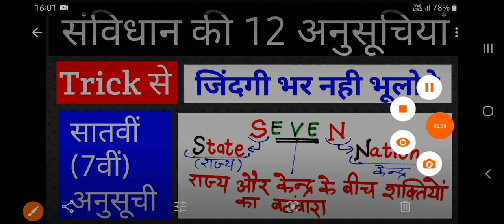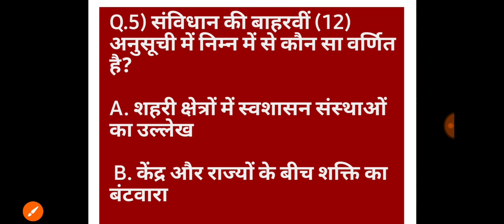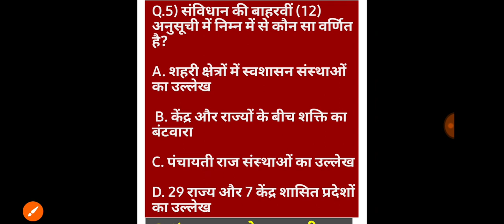gk tricks | Schedules of Indian Constitution ( संविधान की 12 अनुसूचियां ) gk trick | 12 anusuchi